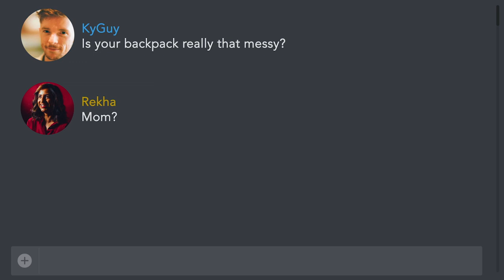Teaching a First Timer in the Bathhouse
Connie Shin and Jesse Esparza join Rekha and Jess for sexy, graphic times in Philly's gayborhood.